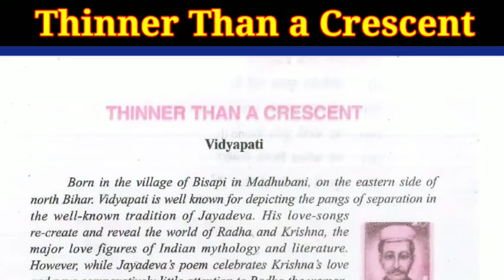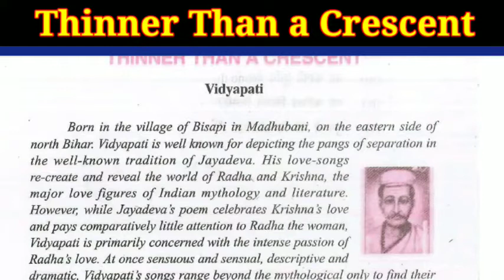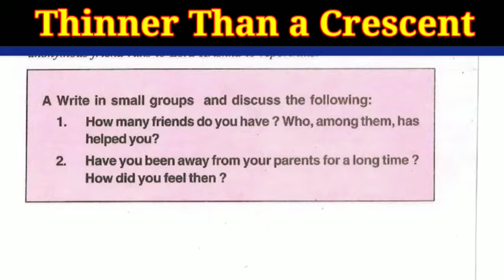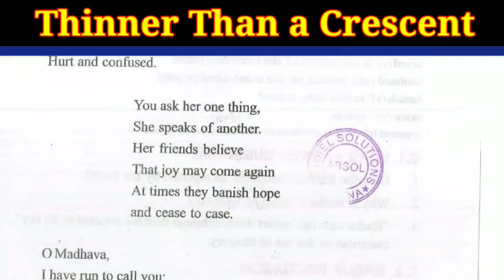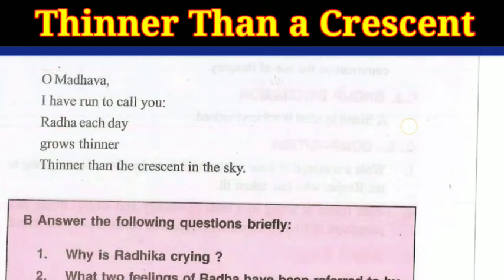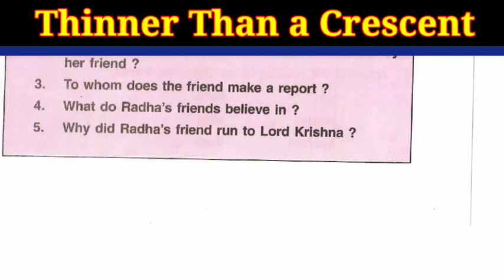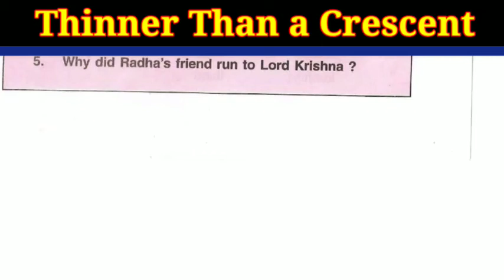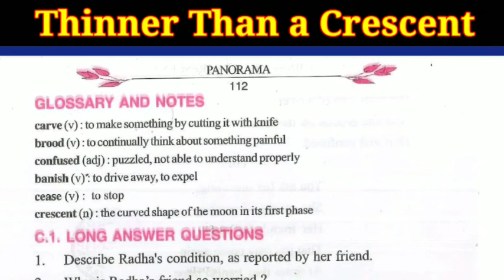Thinner than a Crescent 🌙🌙🌙🌙🌙 class 10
A romantic poem composed by Vidhyapati, a Tamil story writer and poet

with question answer